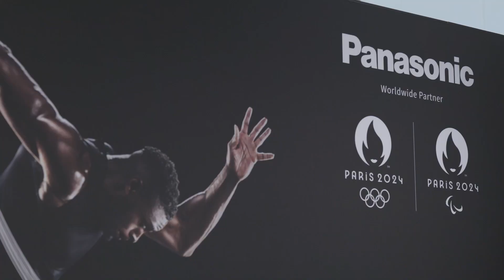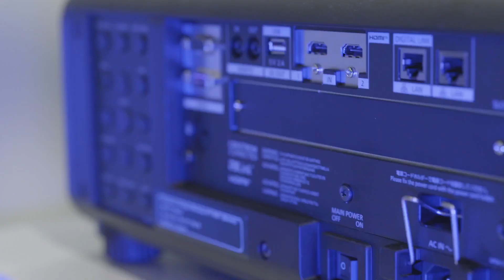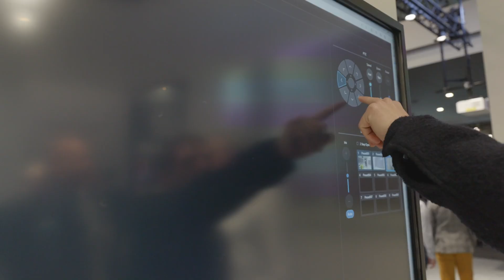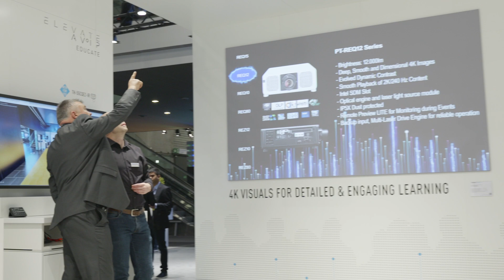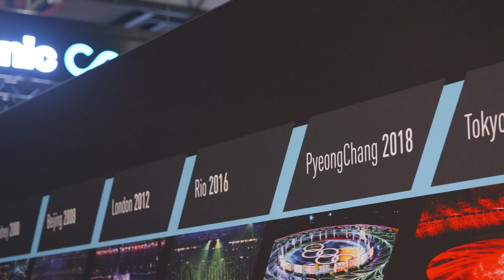Unveiling the Magic of ISE2024: A Journey into Technology and Beyond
Join us to see the next revolution in AV. Experience first-hand how our ground-breaking technology is enhancing the world of Entertainment, Education and Business Collaboration. David Sempere, Head of the Visual Business Unit, introduces the themed areas of the booth, market trends, new products and solutions for your needs.